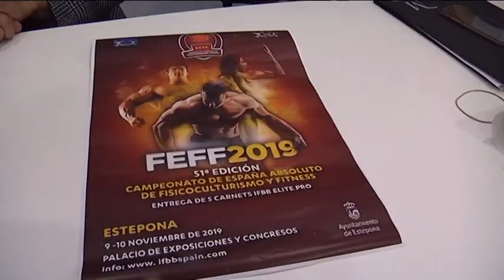Estepona acoge este fin de semana el Campeonato de España de Fisioculturismo y Fitness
El Palacio de Congresos y Exposiciones de Estepona acoge este fin de semana el Campeonato de España de Fisioculturismo y Fitness organizado por la Federación Española. Se presentan diferentes categorías en hombres y mujeres, y en total serán unas mil personas entre participantes y miembros de la organización